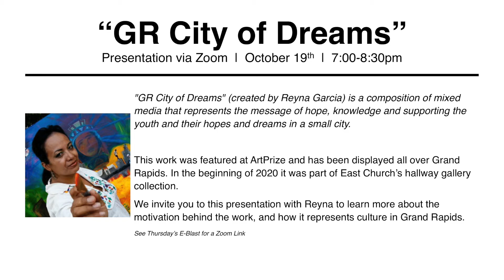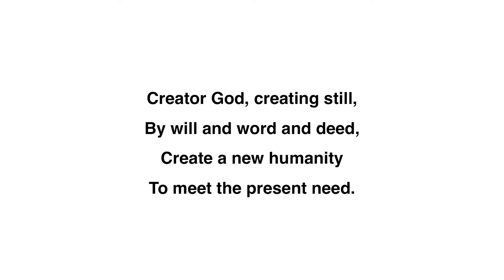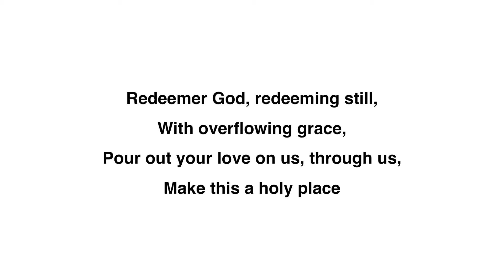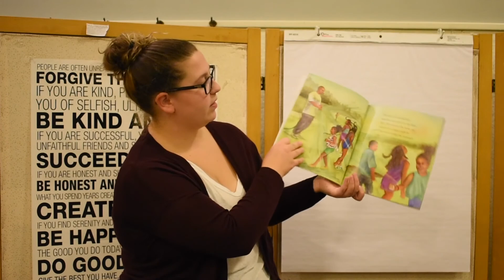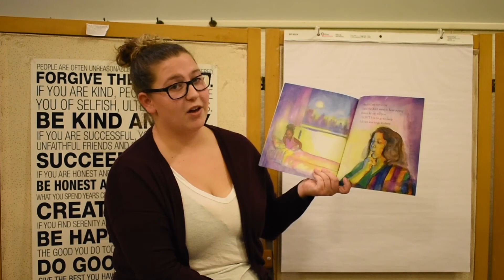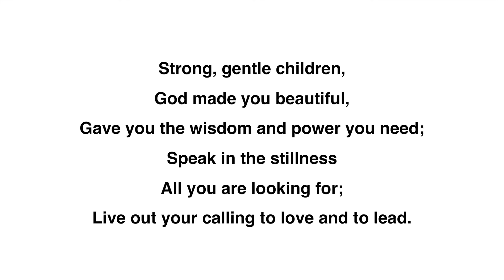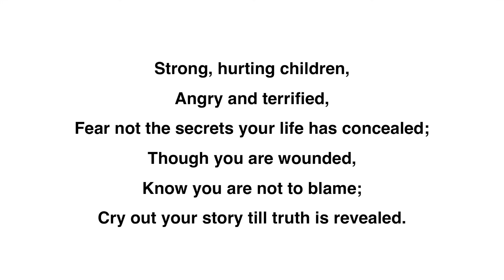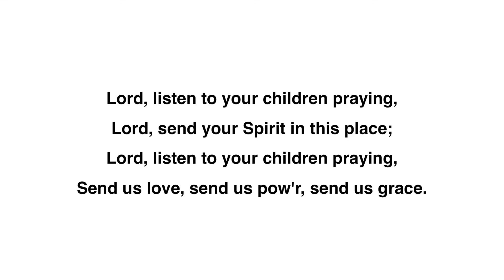10/18/2020 Worship Service